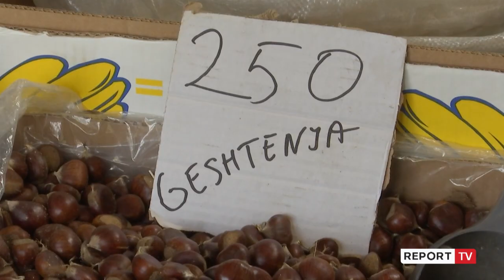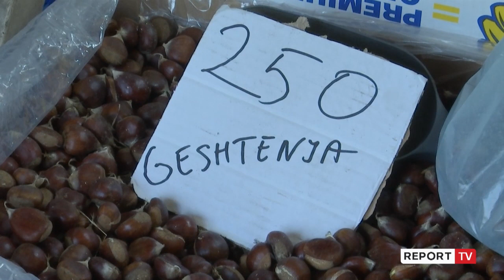Report TV -Thatësira ul prodhimin, rritet çmimi i gështenjave! Vëzhgimi i Report Tv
Çmimi i gështenjave ka pësuar rritje edhe pse është një dru frutor që gjendet në pyll dhe fermerët e Pogradecit nuk investojnë për kultivimin e saj. Këtë vit për shkak të thatësirës prodhimi ka qenë i pakët, e për pasojë gështenja është shitur më shtrenjtë. Përpos tregut vendas gështenjat e Pogradecit, shkojnë dhe për eksport kryesisht në Itali.